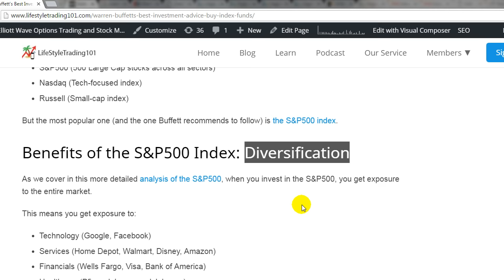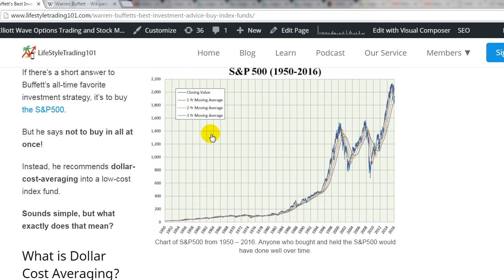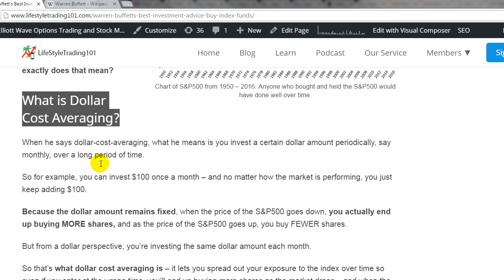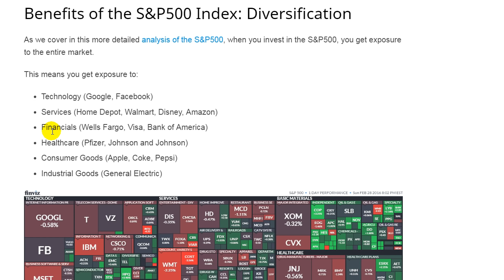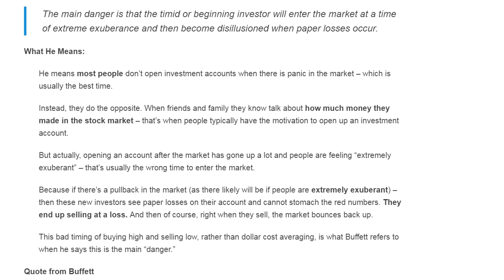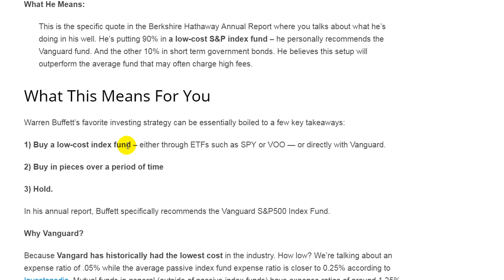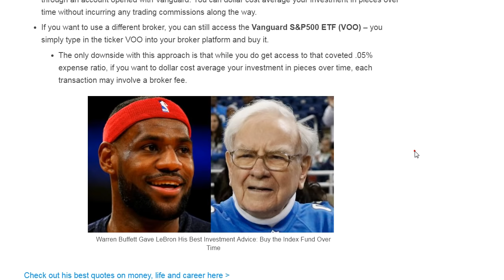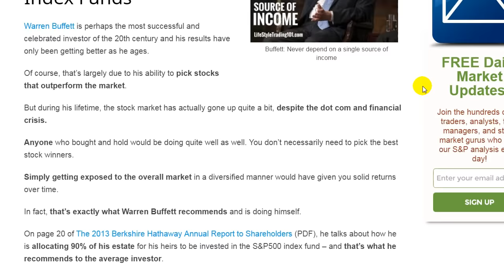Warren Buffett's Best Investment Advice: Buy Index Funds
Warren Buffett is perhaps the most successful and celebrated investor of the 20th century and his results have only been getting better as he ages.

Of course, that’s largely due to his ability to pick stocks that outperform the market.

But during his lifetime, the stock market has actually gone up quite a bit, despite the dot com and financial crisis.

Anyone who bought and hold would be doing quite well as well. You don’t necessarily need to pick the best stock winners.

Simply getting exposed to the overall market in a diversified manner would have given you solid returns over time.

In fact, that’s exactly what Warren Buffett recommends and is doing himself.

On page 20 of The 2013 Berkshire Hathaway Annual Report to Shareholders (PDF), he talks about how he is allocating 90% of his estate for his heirs to be invested in the S&P500 index fund – and that’s what he recommends to the average investor.

Warren Buffett’s favorite investing strategy can be essentially boiled to a few key takeaways:

1) Buy a low-cost index fund – either through ETFs such as SPY or VOO — or directly with Vanguard.

2) Buy in pieces over a period of time (dollar-cost-averaging)

3) Hold.

In his annual report, Buffett specifically recommends the Vanguard S&P500 Index Fund.